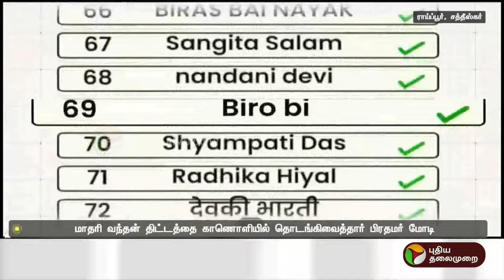"பெண்களுக்கு அதிகாரம் அளிப்பதே மாதரி வந்தன் திட்டத்தின் நோக்கம்" - PM Modi | Mahtari Vandan | PTT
"பெண்களுக்கு அதிகாரம் அளிப்பதே மாதரி வந்தன் திட்டத்தின் நோக்கம்" - PMModi | MahtariVandan | PTT